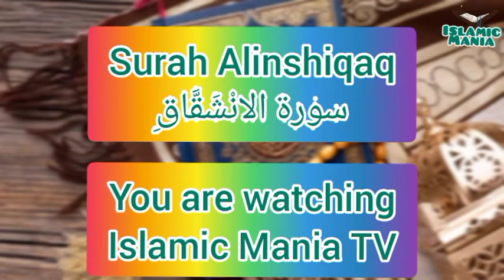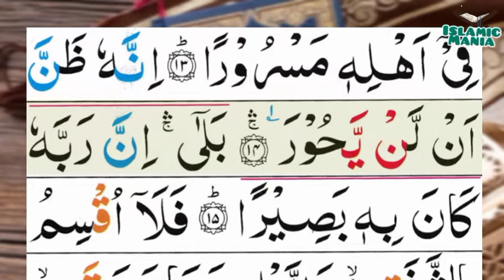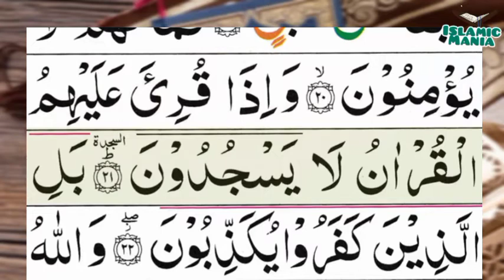084-Al-Inshiqaq(The Bursting Asunder) | Surah Alinshiqaq | سورۃ الانْشَقَّاقِ | Tilawat Quran Majeed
084-Al-Inshiqaq(The Bursting Asunder) | Surah Alinshiqaq | سورۃ الانْشَقَّاقِ | Tilawat Quran Majeed

Channel Link :-